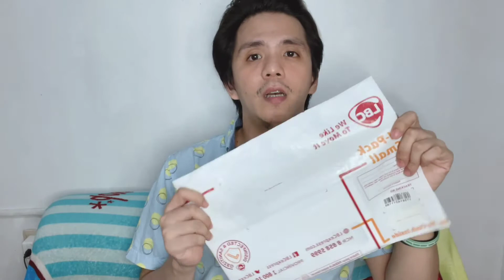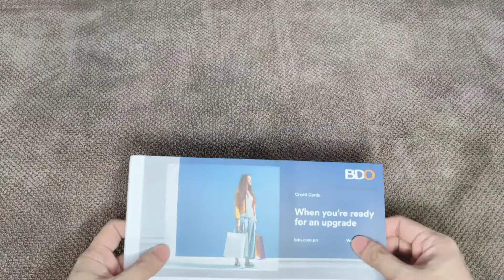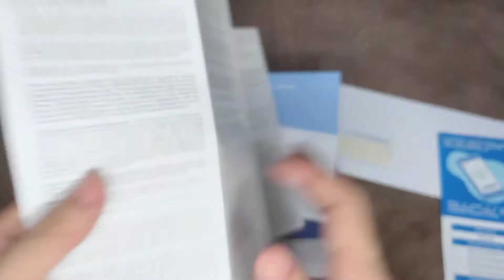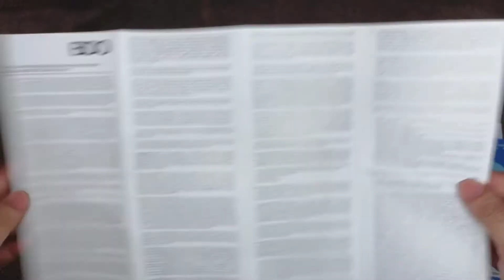Technique of having a credit card without any application process in BDO|Shocking High Credit Limit